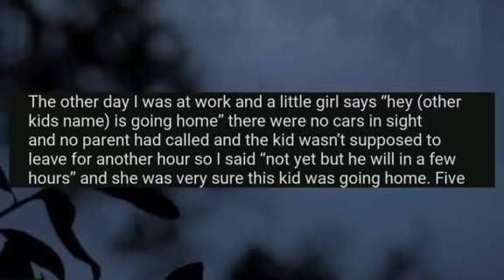Reddit’s Scary Stories ( Weird Thing A Kid Said)